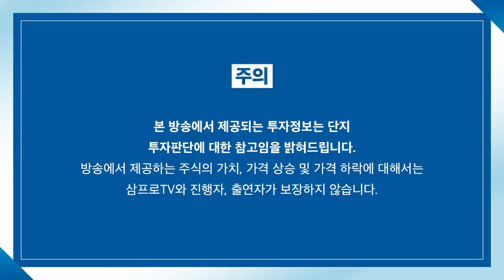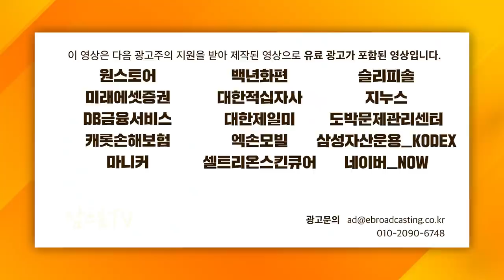[글로벌 마켓브리핑] 글로벌 조정장세, 용기 있는 자, 산다! f. 미래에셋증권 이찬구 선임매니저